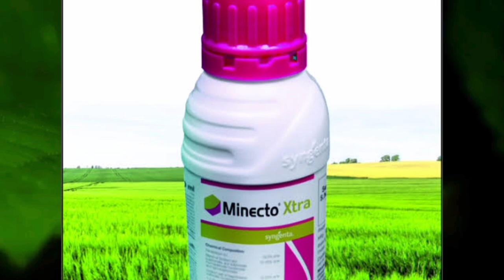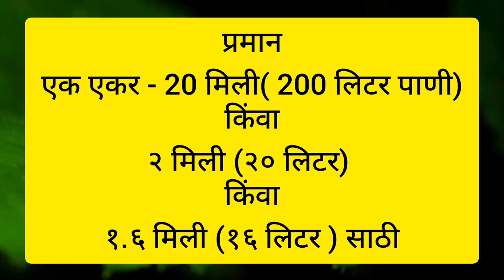Minecto Xtra Syngenta | Syngenta product list syngenta shetkari (@digital_yuva_shetkari )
minecto xtra Syngenta  | Syngenta product list | ampligo Syngenta

Syngenta Minecto Xtra | New Syngenta Insecticide
Brinjal fruit and shoot borer control, maize fallarmy work control, syngenta insecticide, syngenta all products, syngenta ampligo, FMC coragen, FMC benevia, syngenta new insecticide
अळी नियंत्रण कीटकनाशक